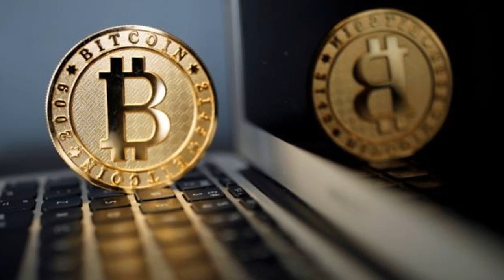Bitcoin is 'Enron in the making', Saudi Prince Alwaleed says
RIYADH: Billionaire Saudi Prince Alwaleed bin Talal, who owns investment firm Kingdom Holding, expressed skepticism about cryptocurrencies in an interview with CNBC on Monday, warning that bitcoin was like "Enron in the making".

Prince Alwaleed, whose company invests in major U.S. companies such as Citigroup and Twitter, said a lack of regulation made such cryptocurrencies risky.

"I just don't believe in this bitcoin thing. I think it's going to implode one day. It's Enron in the making," he said, referring to the U.S. energy company that filed for bankruptcy in 2001 after revelations of a widespread accounting fraud.

"This thing does not make sense. It's unregulated. It's not under the control of the U.S. Federal Reserve or any other central bank," he added.

Prince Alwaleed also said the valuation of electric car maker Tesla Inc was "too exuberant" for him to invest.

"I would rather not comment on that because maybe some people think the valuation is right, but it's not for me to enter [at] that price obviously. It's too exuberant for me right now."

He added that U.S. ride services company Lyft had been better priced than rival Uber when his investment firm bought into it.

He said he was "very happy" with his investment in Citigroup and saw potential for the share price to rise above $100. It has been trading at around $73.

SAFETY VALVE

Prince Alwaleed also said he was not considering merging AccorHotels and Four Seasons Hotels and Resorts, in which Kingdom Holding